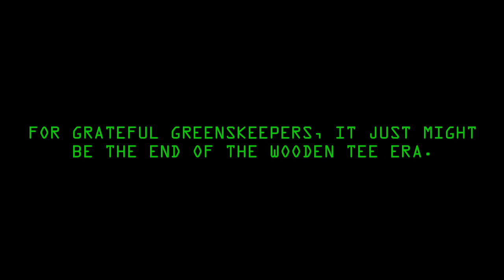Ungodly Strong Green Monsters Bamboo Tees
A fun look at Green Monsters testing results.
We put Green Monsters tees to the test and proved them seven times stronger than leading hardwood tees.